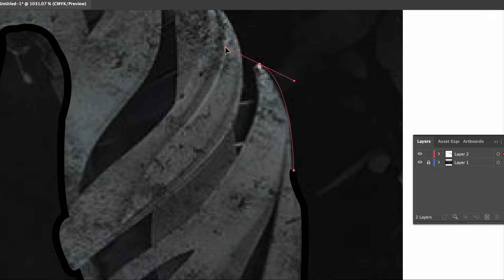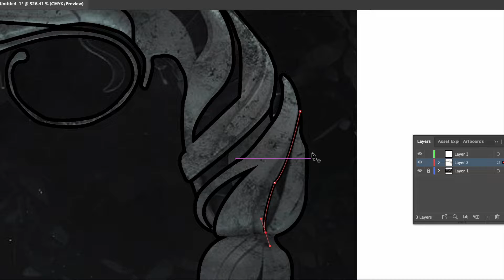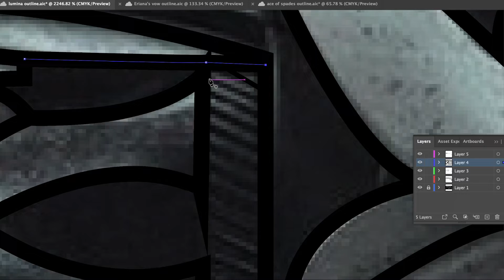Outlining Lumina from Destiny 2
I outlined the lumina hand cannon using adobe illustrator